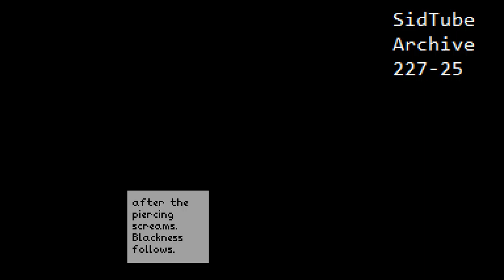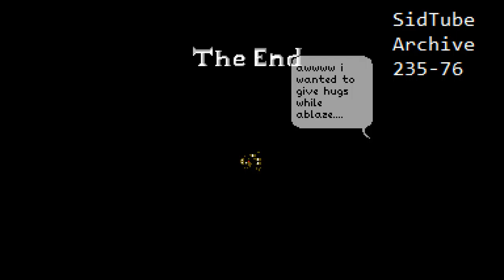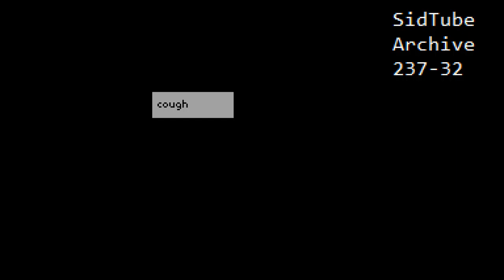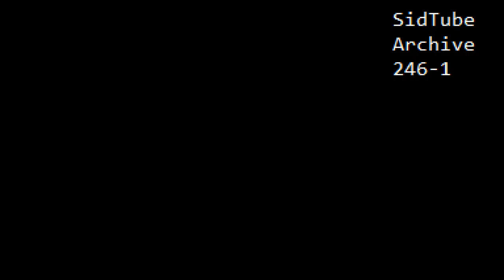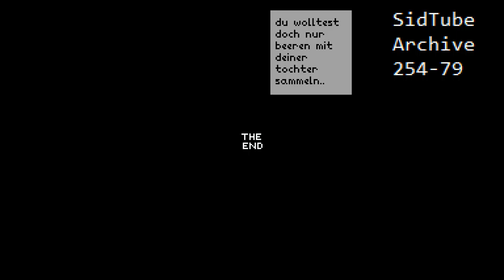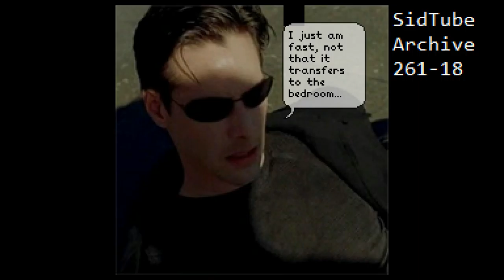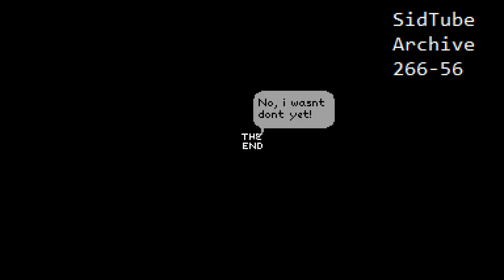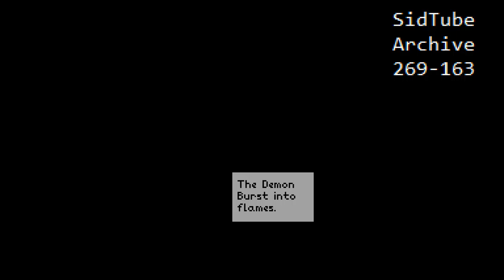Complete SidTube Archive Part 05